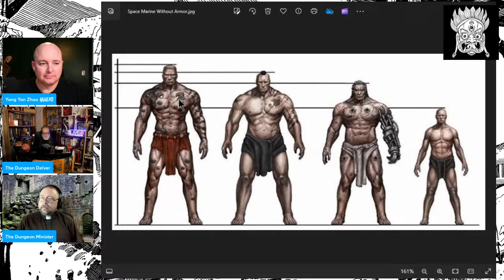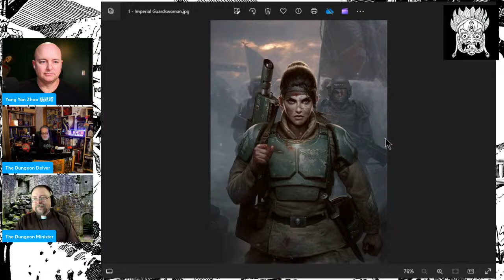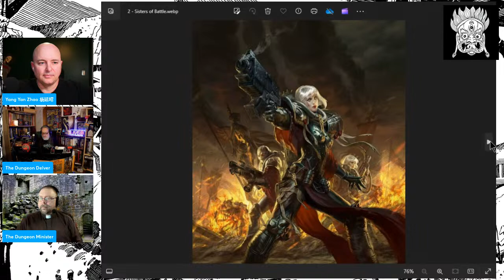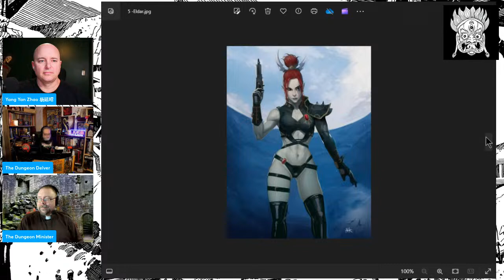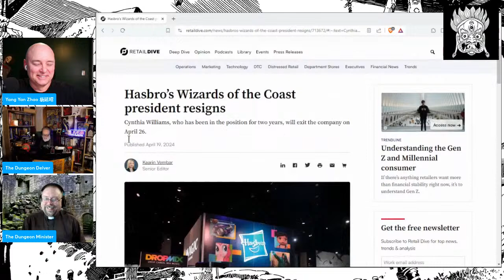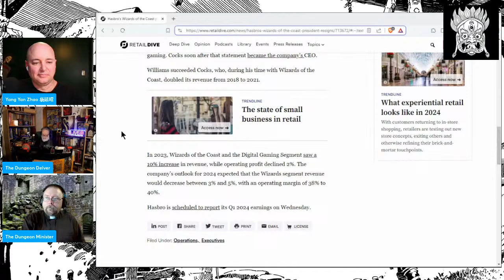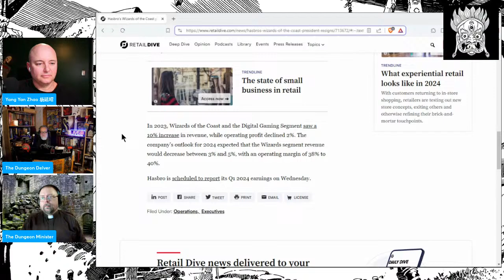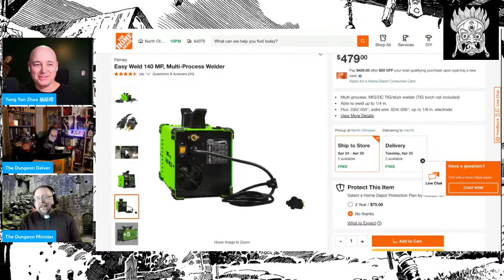Nerd Council of Doom Episode 7 - the business of nerdom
On 4/20 it's high time the Nerd Council of Doom reassembles to plan nefarious ways to take over the world through geekyness and nerd ramblings. For the April meeting @TheDungeonMiniste, @thedungeondelver and myself all things nerdy. How to crowdfund a nerdy business, is growing your own food nerdy AND cool, and more!